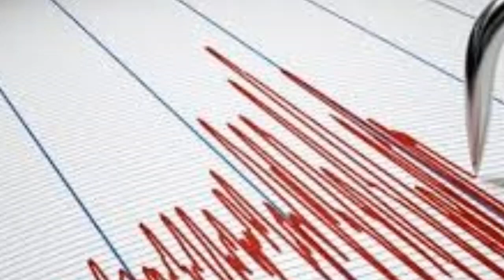DEPREM OLDU !! SON DAKİKA ŞİDDETLİ BÜYÜK BİR DEPREM MEYDANA GELDİ!!